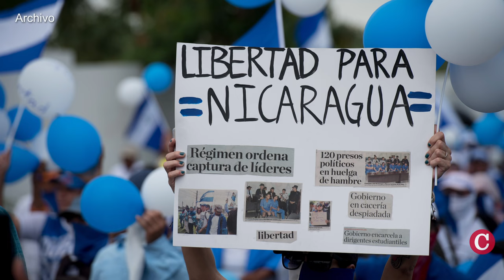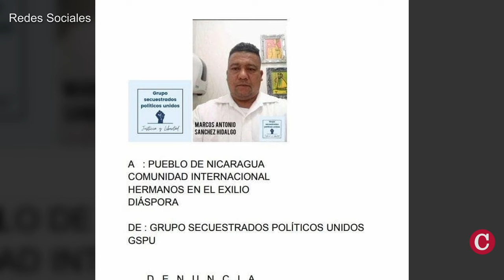Elevan “llamado urgente” por la libertad de los últimos presos políticos de Nicaragua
Familiares de los presos políticos de Nicaragua hacen “un llamado urgente” a la sociedad civil nicaragüense y a la comunidad internacional a unirse a la demanda de libertad de los más de 120 presos políticos que continúan en las cárceles de la dictadura orteguista en Nicaragua. A través de un comunicado del Grupo de Secuestrados Políticos Unidos elevaron el que califican como “un grito desesperado” por la libertad de sus familiares.